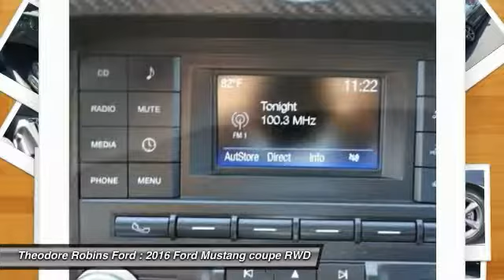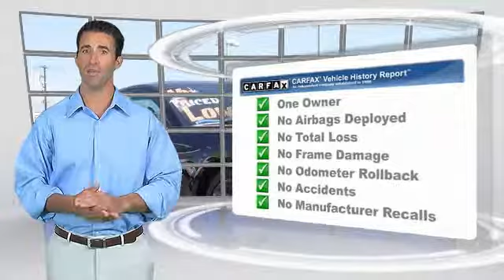2016 Ford Mustang COSTA MESA,NEWPORT BEACH,HUNTINGTON BEACH & IRVINE Q296101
2016 Ford Mustang 2DR FASTBACK V6

THEODORE ROBINS FORD PROUDLY SERVING COSTA MESA, HUNTINGTON BEACH, IRVINE, NEWPORT BEACH, ORANGE COUNTY, AND SURROUNDING SOUTHERN CALIFORNIA LOCATIONS. THIS BLACK 2016 Ford MUSTANG IS EQUIPPED WITH A 3.7L V6 24V MPFI DOHC, AUTOMATIC TRANSMISSION, AND RECEIVES AN ESTIMATED 17 City/28 Hwy MPG. 2016 Ford MUSTANG 2DR FASTBACK V6 Stock #: Q296101 | VIN: 1FA6P8AM2G5296101 | 2016 Ford Mustang 2dr Fastback V6 Theodore Robins Ford